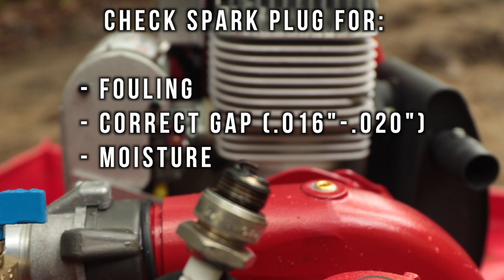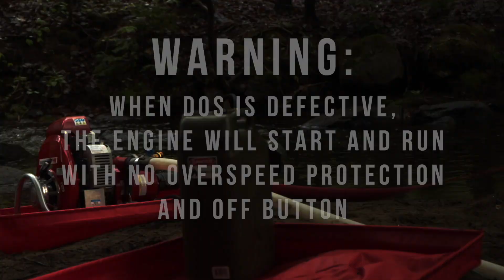MARK-3® Pump Operations – 05 TROUBLESHOOTING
Demonstration of common troubleshooting techniques during the operation of the MARK-3® fire pump.